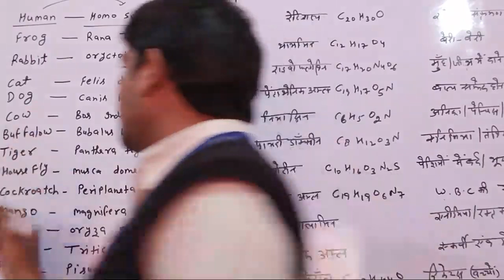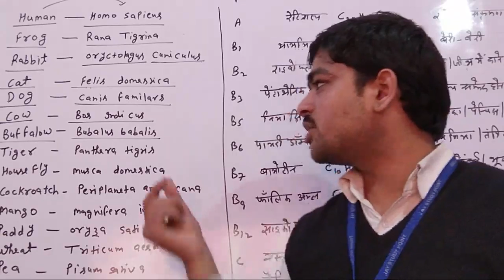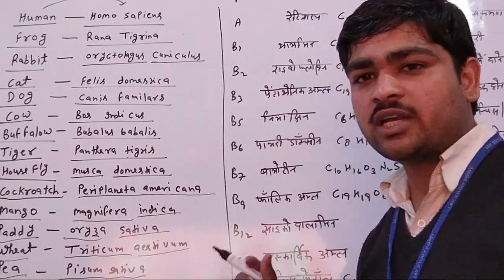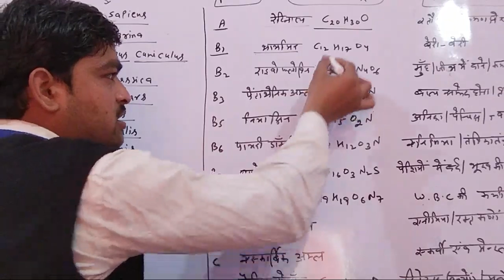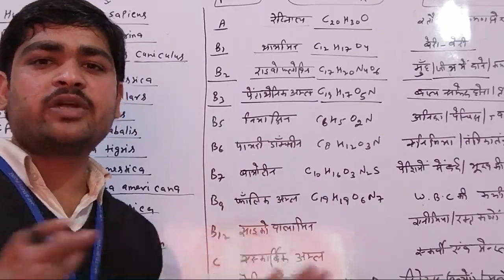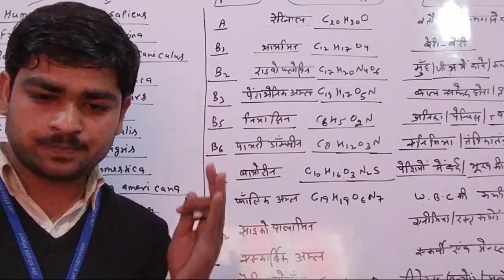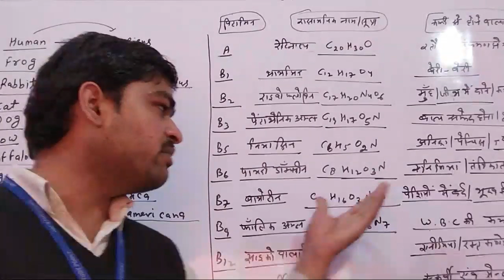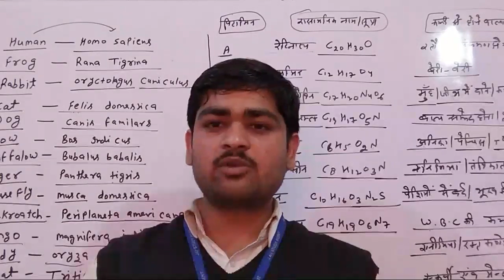SPECIAL NTPC & GROUP D SCIENCE !!